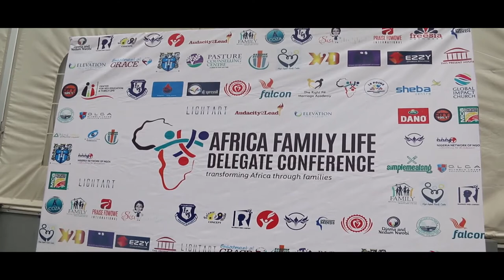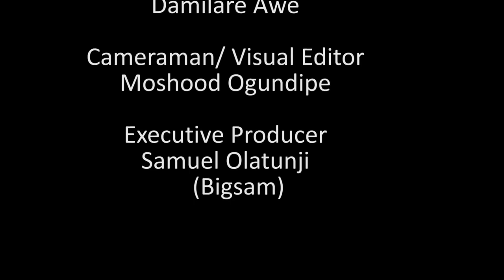I lost my virginity at the age of six - Dr Taiwo Akinlami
Taiwo Akinlami is a lifetime personal and corporate change pilgrim, self-motivated Social Worker and Social Empowerment Advocate, who has witnessed unusual and definite transformation from the seemingly insurmountable impacts of gross childhood abuses.

At age six, Taiwo Akinlami lost his virginity and since went on a sex spree with any female he crosses path with. He shared that he knew every brothel, every prostitute joint there was to know and more once upon a time.

He believes that in matters of child protection, enlightenment is superior enforcement. Therefore he has dedicated most of his efforts to enlightening children and stakeholders in their lives in matters relating to child protection and development.